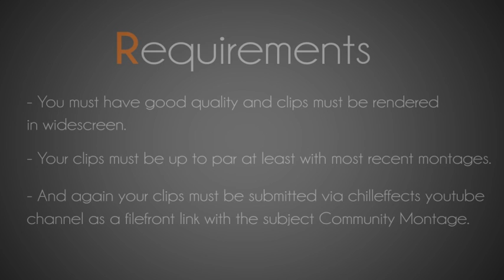Weekly Community Montage Info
Read the video.
Mode: Quality VBR
Format: Windows Media Video 9
Image Size: High def(1280x720)
pixel aspect ratio: 1,000 square
Framerate: 29.970
Seconds per keyframe:3
Qualtiy 100%